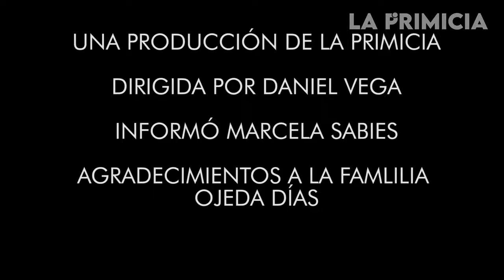Sunelis Díaz: un año de su asesinato y nada de respuestas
Este domingo 4 de setiembre se cumple el primer aniversario del feminicidio de Sunelis Díaz Ojeda, la mujer que fue encontrada sin vida y con algunas señales de violencia en su cuerpo en cercanías al estadio Armando Tuirán Paternina en el municipio de Sahagún, en Córdoba.